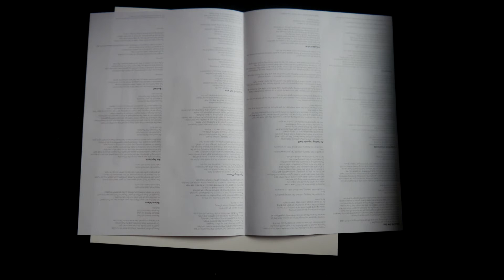Counter​-​Consciousness (Ianimal) - Review [12Inch]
Counter​-​Consciousness ist der erste Langspieler von Ianimal hier aus meiner Region. Angelehnt an die Dead Kennedys aber hier und da auch mit Kritikpunkten.